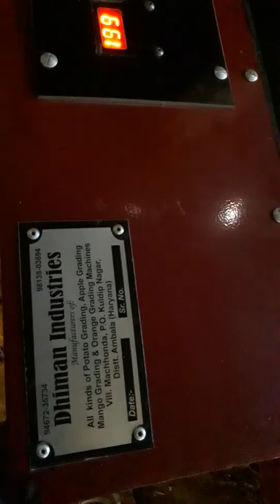DHIMAN Industries MACHONDA AMBALA NEW.LATEST.MODAL.APPLEGRADING.MACHINE.GARNETER.SET. contact.903410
Kotkhai.H.p